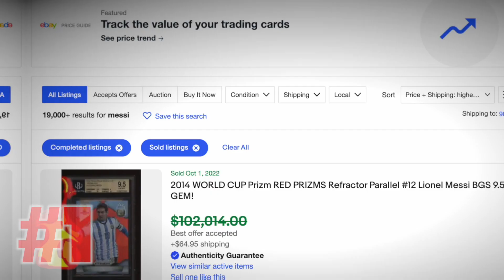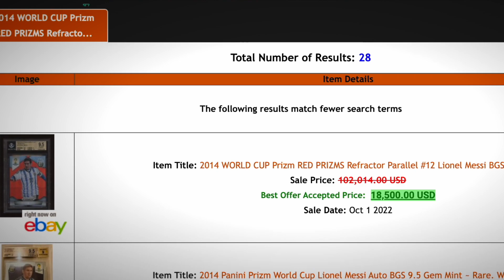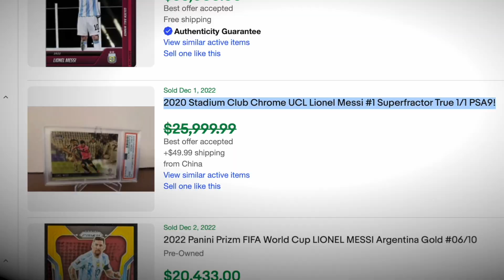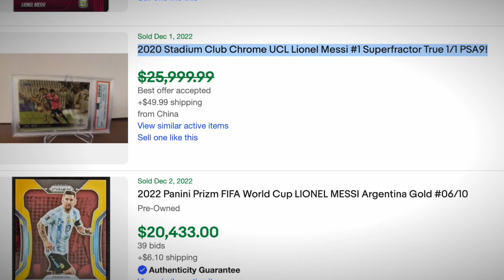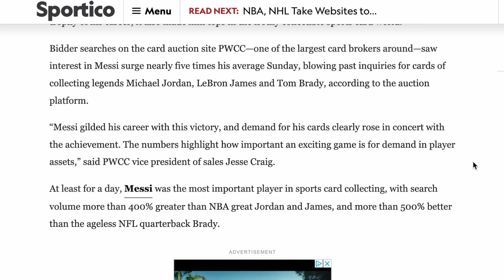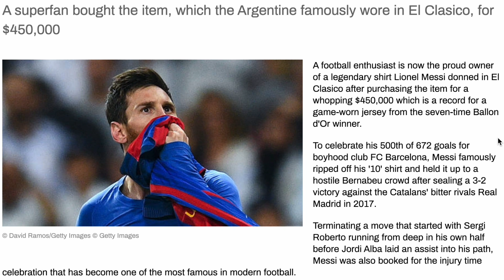TOP 5 MESSI CARDS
In this video, we take a look at the top 5 Messi cards currently available on eBay. These cards are sure to be a hit with collectors, and you won't want to miss your chance to see them up close. From rare rookie cards to signed numbered cards, these cards have it all. So make sure to check out our video and see which cards made the cut.